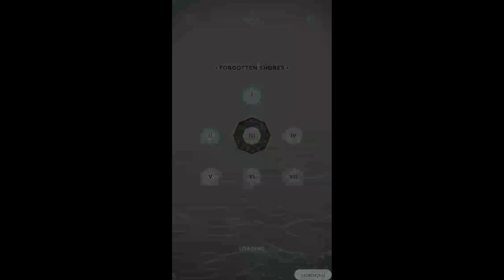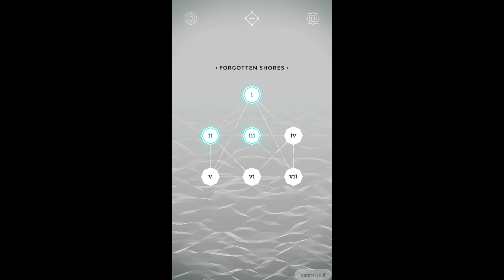Monument Valley (2014) - Forgotten Shores - Appendix iii - (Playthrough | No Commentary)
Monument Valley (2014) - Forgotten Shores
Appendix iii - The Thief

An add-on expansion, entitled Forgotten Shores, was released for iOS devices on November 12, 2014, on the Appstore on November 20, 2014 and on Google Play Store on November 24, 2014. This adds eight additional levels to the ten in the original game.

Monument Valley is a surreal exploration through fantastical architecture and impossible geometry. The player guides the silent princess Ida through mysterious monuments, to uncover hidden paths, unfold optical illusions and outsmart the enigmatic Crow People.